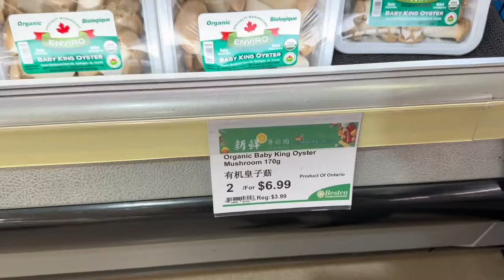天冷不干活去华人超市买菜，全家人吃火锅泽卿出谜语猴哥猜对了